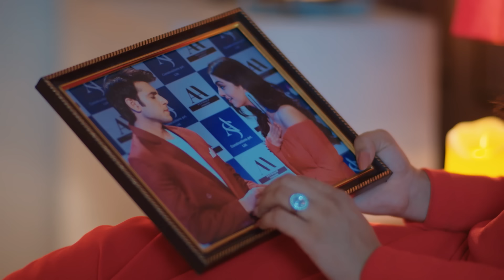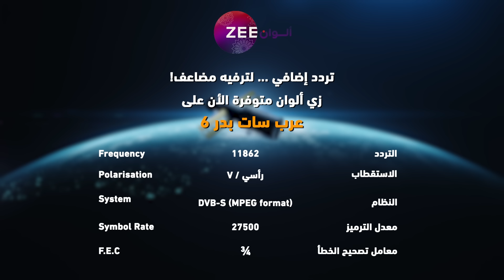مسلسل نساء لا يقهرن حلقة 102 - أقوى مشهد 1